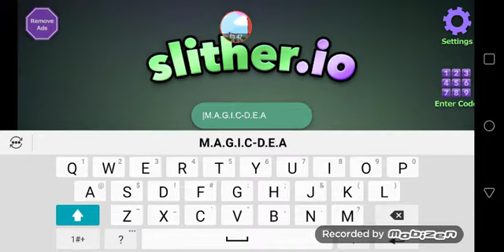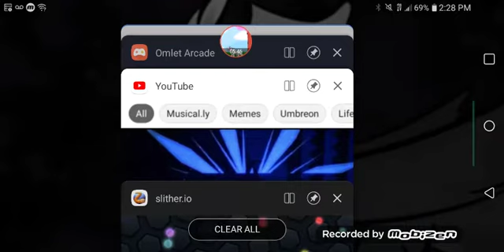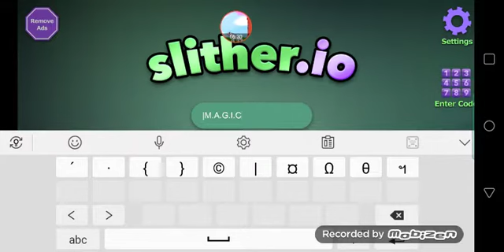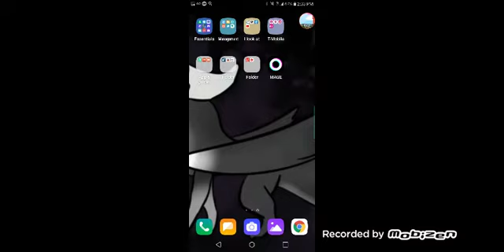Playing with wofie paw (read decs)